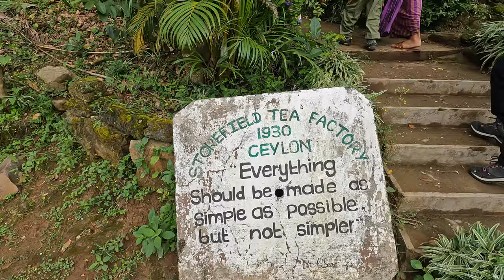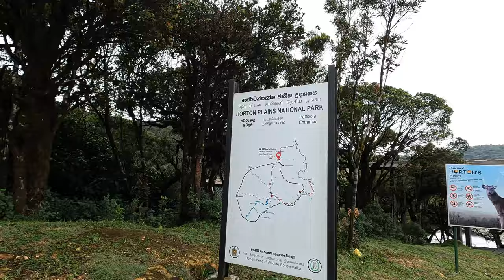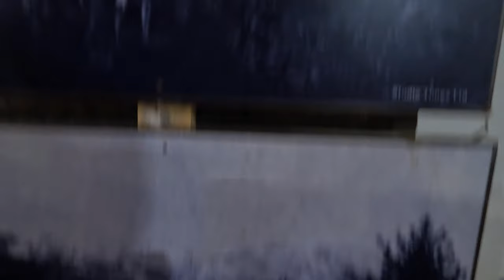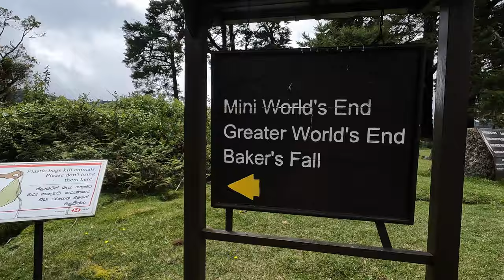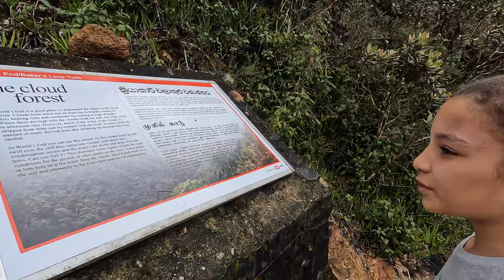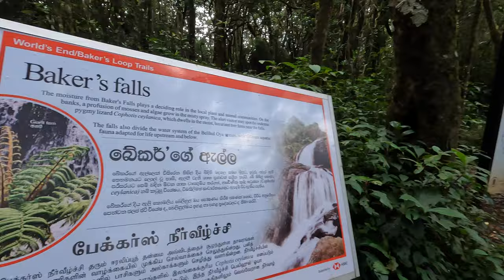SRI LANKA PART 2 : LES MONTAGNES DU CENTRE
La deuxième partie de notre voyage au Sri Lanka est en ligne. Direction les montagnes du centre. Nous avons pris le mythique train qui sillonne les montagnes entre la ville coloniale de Nuwara Eliya et le petit village perché d'Ella. Nous avons découvert des plantations de thé, des forêts denses recouvrant de somptueuses montagnes, des cascades sauvages. Préparez-vous un thé et laissez-vous transporter par les époustouflants paysages du centre du Sri Lanka. 🇱🇰 Le vlog complet est sur ma chaîne.»

Notre programme dans les montagnes du centre (5 jours) :
Ramboda falls (sur la route)
Visite de la ville d’Ella (le Centre ville - la poste - Pedro tea estate - grand hotel)

Randonnée dans le Parc Horton Plain

Bambarakanda et Diyaluma waterfall, Adisham monastery, Dambatenna tea factory, Lipton’s seat

Ella Rock, Nine Arches Bridge.

Next ➡️ la côte sud jusqu’à la capitale